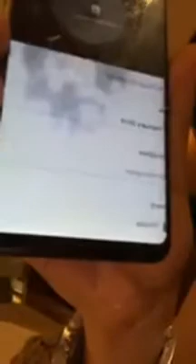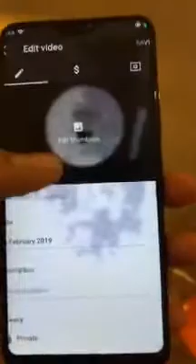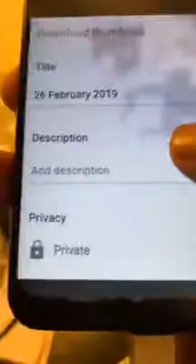Sameer Mark Instagram Live